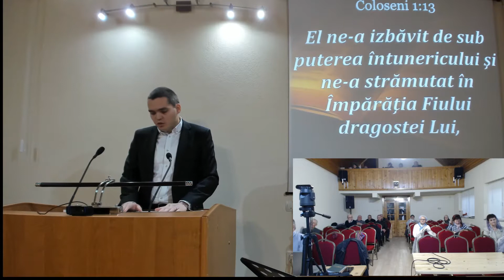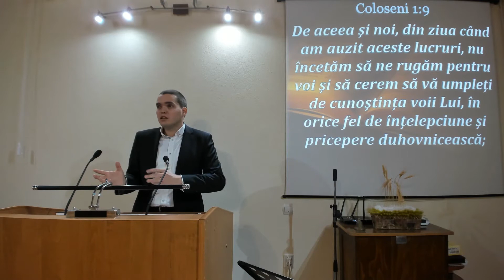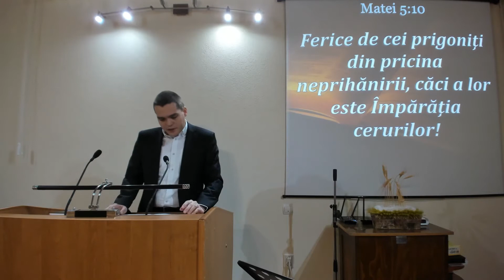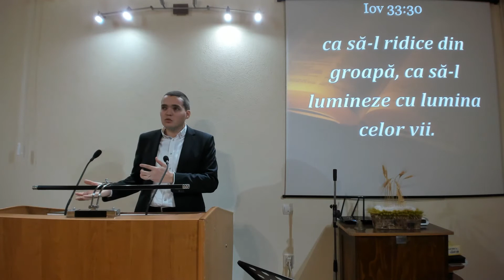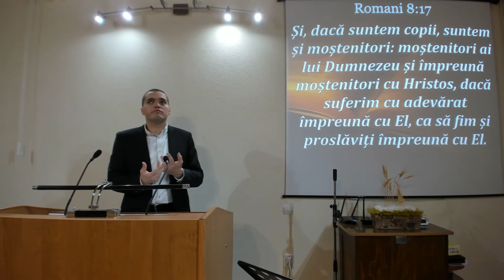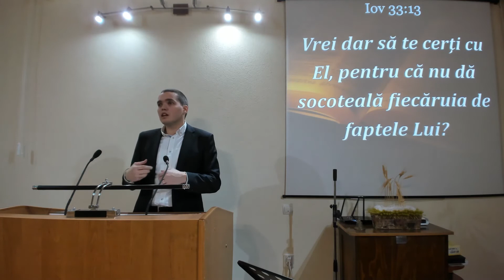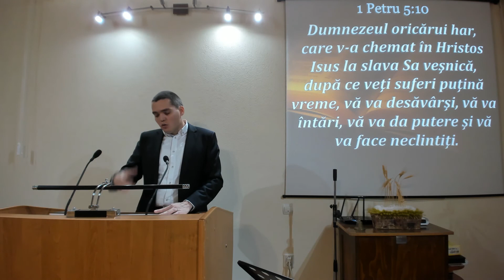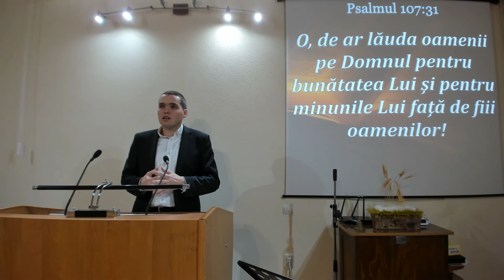Suferinta si speranta crestinului - Paul Utiu - 22.12.19